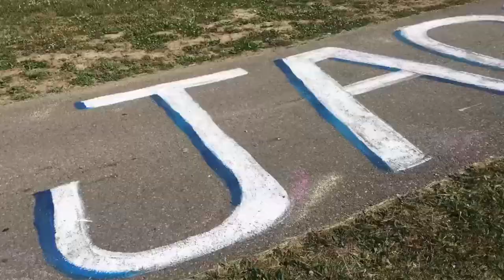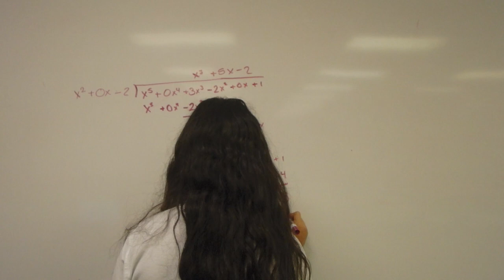OSLC Video 2019_Christ the King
CtK OSLC Conference Video  GO JAGS!!